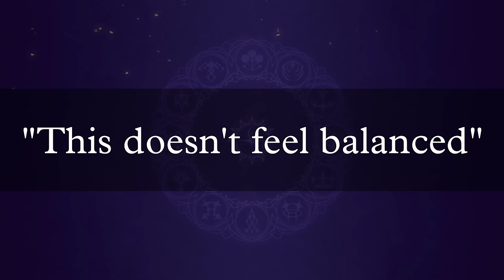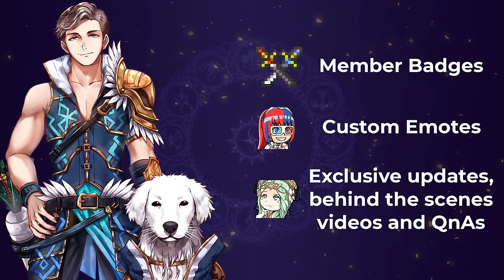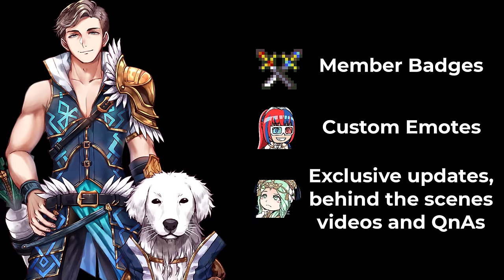The Fell Xenologue is the HOTTEST MESS of All-Time (Fire Emblem Engage Wave 4 DLC Review)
There was a lot of anticipation behind Fire Emblem Engage's wave 4 DLC. New characters, a darker story (which is actually canon, I guess) and of course, new chapters to play. The 6 chapter campaign was long anticipated, probably even moreso after everyone's initial completion of the base game. Whether it was because story/character fans wanted to see IS's next stab at story writing, or gameplay fans wanted to see what else its great gameplay had in store (or both), once April 6th rolled around, many were ready for Dark Elyos.
its amazing map aesthetics, incredibly well done soundtrack, well-written characters (their supports are amazing, btw) and actually suspenseful and interesting story from start to finish with story twists that actually surprised me, with an ending that I actually found very satisfying, is hysterically twilighted by its unbelievably stupid choices in Unit and gameplay Restriction, User Experience and Difficulty Balance.
00:00 Intro
1:43 Cindered Shadows Context
3:58 Fell Xenologue Fixed Set-Up Issues
6:05 Original Character Dysfunction and UX Issues
11:50 FX Is Fun When Its Working
17:04 1-Turning C6
18:42 Balancing
19:55 Improvements
Footage:
In a war against the Fell Dragon, four kingdoms worked together with heroes from other worlds to seal away this great evil. One-thousand years later, this seal has weakened and the Fell Dragon is about to reawaken. As a Divine Dragon, use rich strategies and robust customization to meet your destiny—to collect Emblem Rings and bring peace back to the Continent of Elyos.

Team up with iconic heroes from past Fire Emblem games

Summon valiant heroes like Marth and Celica with the power of Emblem Rings and add their power to yours in this brand-new Fire Emblem story. Aside from merging appearances, Engaging lets you inherit weapons, skills, and more from these battle-tested legends. The turn-based, tactical battle system returns with a fresh cast of characters you can customize and Engage to carefully craft your strategy.